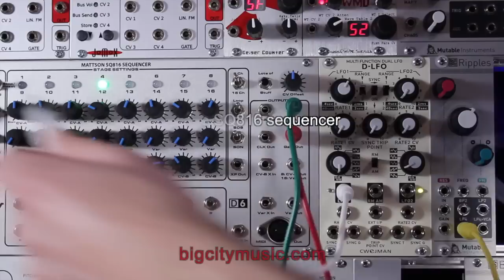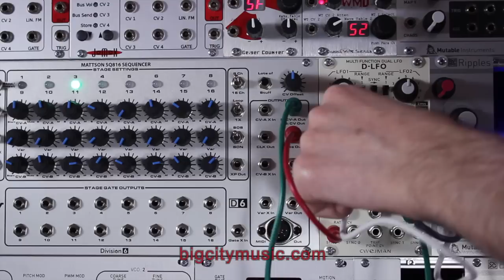Glimpse of Cwejman D-LFO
This video offers a glimpse of the Cwejman D-LFO module's amazing flexibility.
In this patch the D-LFO's functionality ranges from a gate/trigger source to a tracking (1v/octave) oscillator to an envelope generator.  All of these functions can assume various waveforms and occur at normal audio rates to as slow as one cycle every 40 seconds!